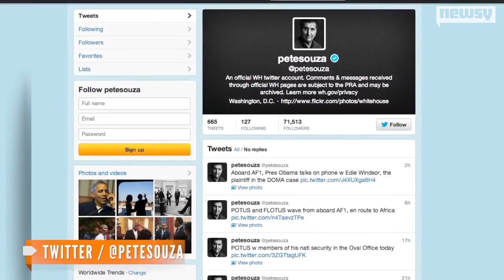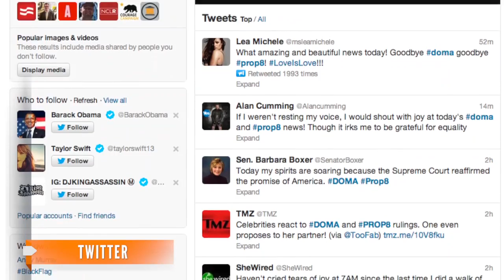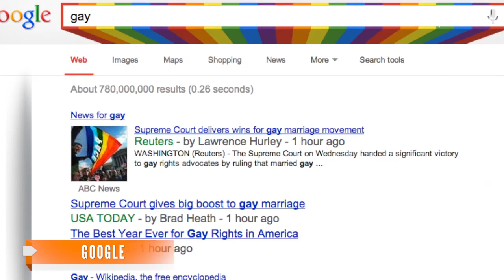SCOTUS Same-Sex Rulings: How Did America React?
Journalists, lawmakers, TV show hosts, The White House and even Google all weighed in on the court's decision.